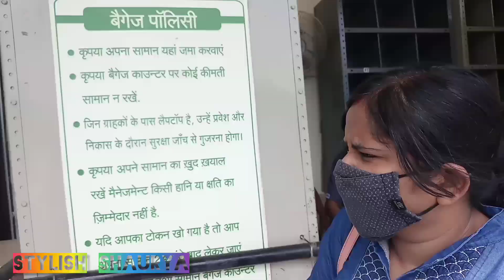Dmart useful steel kitchen-ware, storage container, dmart , decor, cheap household, latest offers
dmart kitchen storage containers,
dmart kitchen products chennai,
dmart kanakpura road bengaluru karnataka,
dmart online order,
dmart organisers,
dmart organizer haul,
dmart offers,
dmart owner,
dmart online order kaise kare,
dmart ongole,
dmart online order in
dmart owner house in mu
dmart online order cash on delivery,